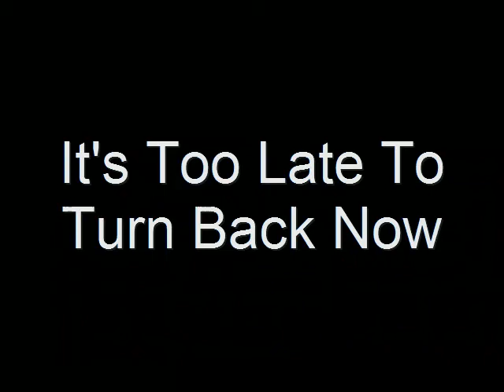It's Too Late To Turn Back Now (Cornelius Brothers) cover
John-guitar
Allie-keys
DD-vocals and guitar